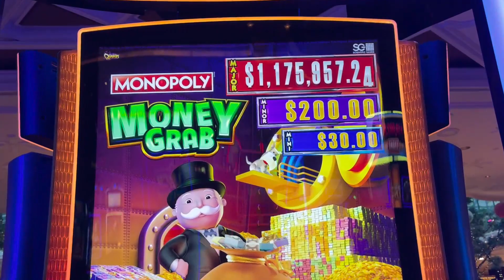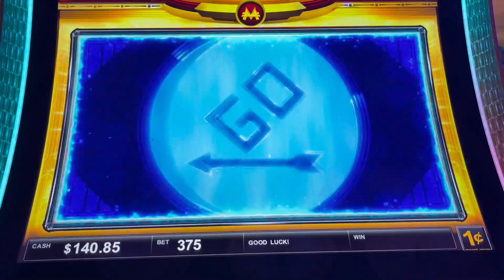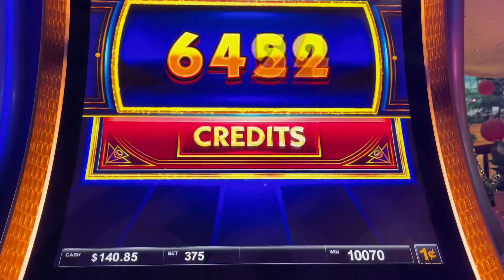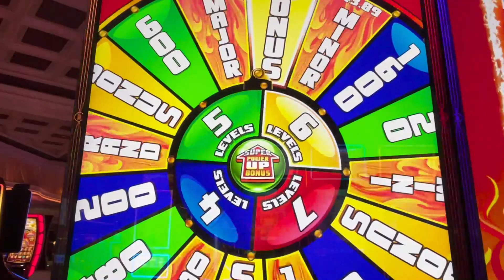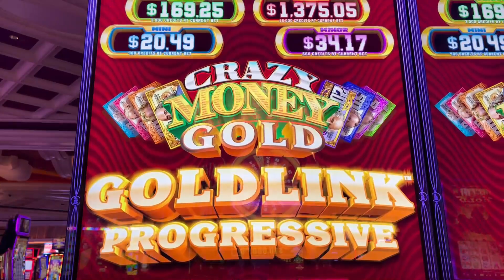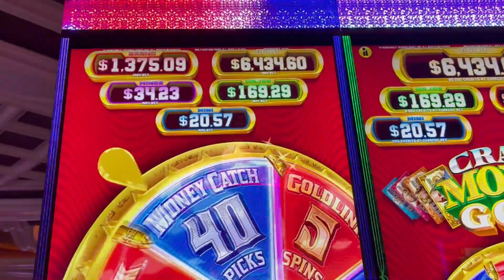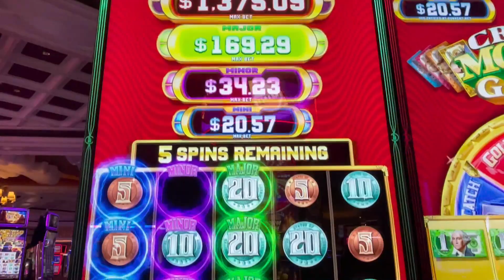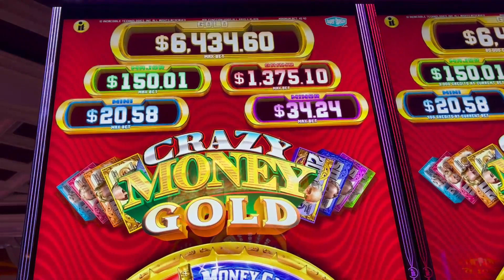HEIDI CAT LOVES WHEELS! MONOPOLY MONEY GRAB, HEAT EM UP POWER WHEEL & CRAZY MONEY GOLD!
Slot Machines Played:
Monopoly Money Grab
Heat Em Up Power Wheel
Crazy Money Gold

Weekly Livestream
• Taco Cat Tuesday @ 5pm Pacific
• Caturday Bingo @ 9am Pacific
• Caturday Bingo @ 11am Pacific

Membership
• Show your Support and Join the Cat Club:

Regular Mail and Packages can be sent to:
5575 SIMMONS STREET, UNIT 1 - 173

Sincere gratitude to Sherri B, Lockie W, Jackie R, Chi L, Pickles n Daisy, DnD, Carol R, Katie C, & all of our Cool Cats & dedicated viewers.

Post Production
• 3D Animation (Intro & Outro)